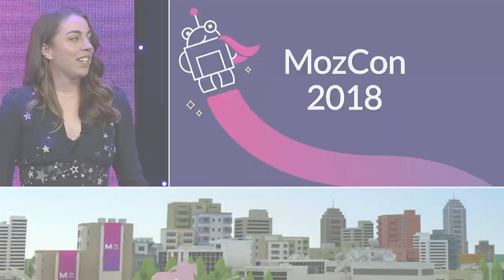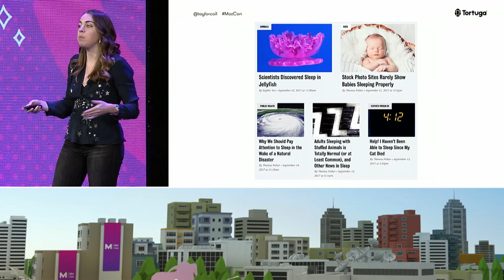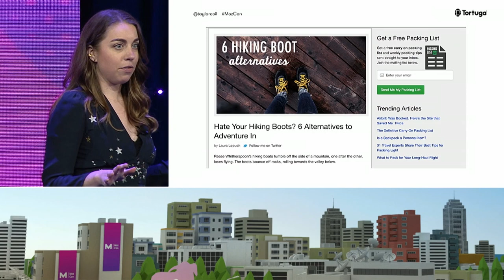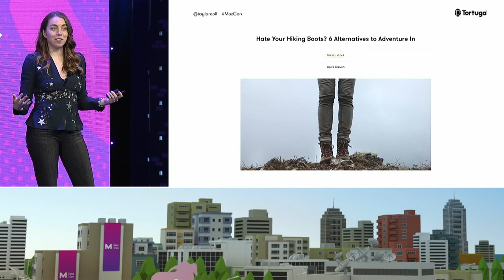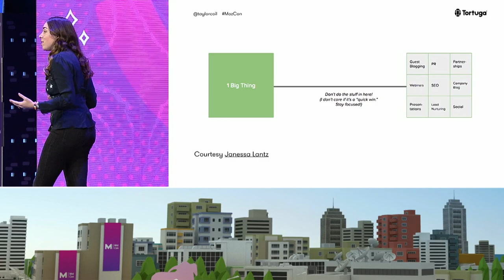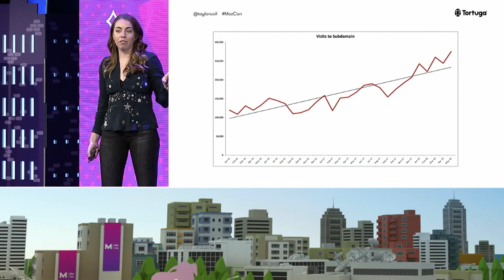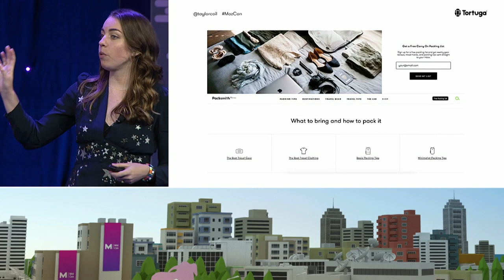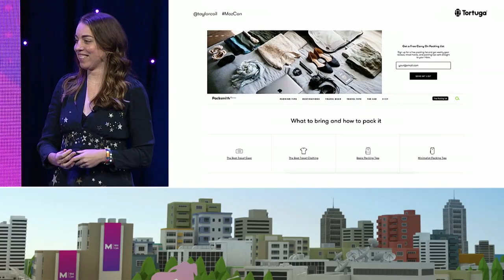Why "Blog" Is a Misnomer in a 2018 Content Strategy [MozCon 2018] — Taylor Coil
At the end of 2017, we totally redesigned our company's blog. Why?

Because it's not really a blog anymore - it's an evergreen collection of traffic and revenue-generating resources.

The former design catered to a time-oriented strategy surfacing consistently new posts with short half-lives. That made sense when we started our blog in 2014. Today? Not so much.